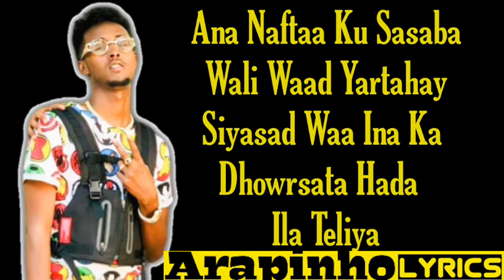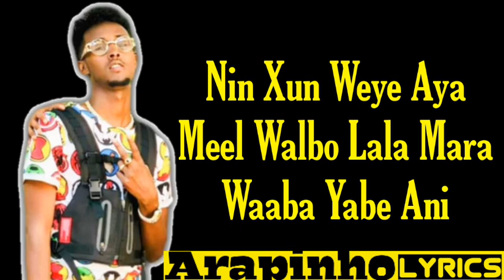LIIL BALIIL NEW SONG |MAISKA AAMUSA| OFFICIAL LYRICS 2019